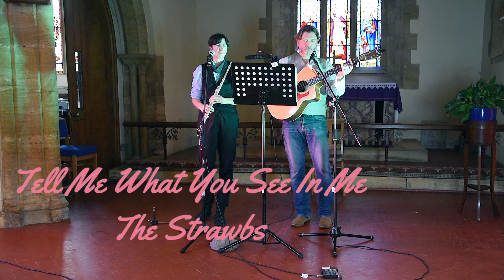Saint Wulfric's Folk Club - Wulfric's Elbow - Tell Me What You See In Me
Wulfric's Elbow (Jess Searle and Julian Brooks) perform their cover of 'Tell Me What You See In Me' by The Strawbs.

Video Production - Julie Meikle
Audio Production - Jess Searle